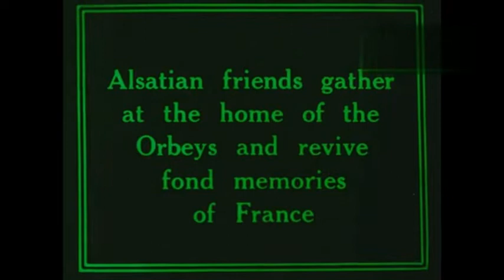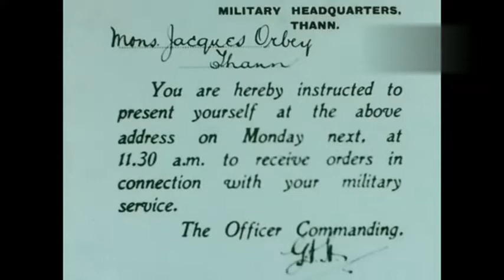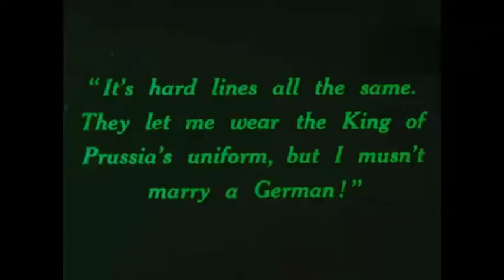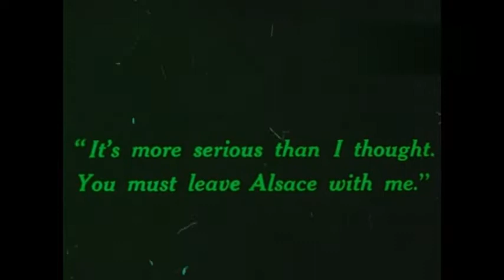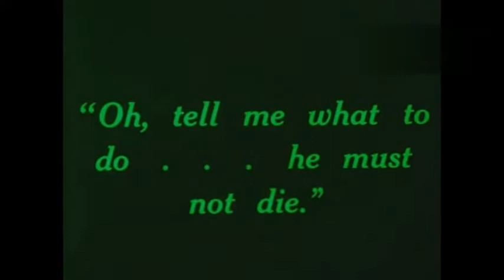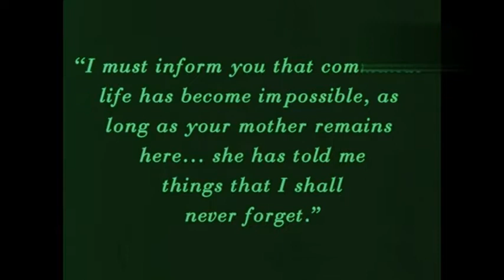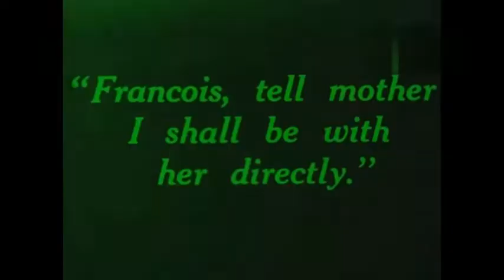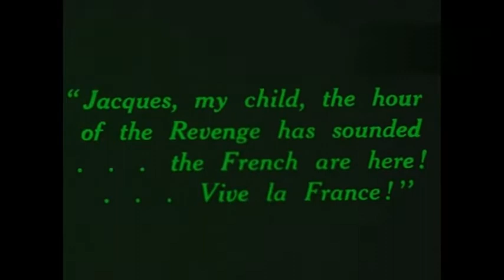Alsace (Francia, 1916, Henri Pouctal)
Una pequeña perla salvada del paso del tiempo. Narra los encuentros y desencuentros de una familia alsaciana durante la dominación alemana en la Primera Guerra Mundial. Os recomendamos que leáis el comentario de Eduard José un poco más abajo. Subtítulos de Eddie Constanti. (CINE MUDO ESPAÑOL